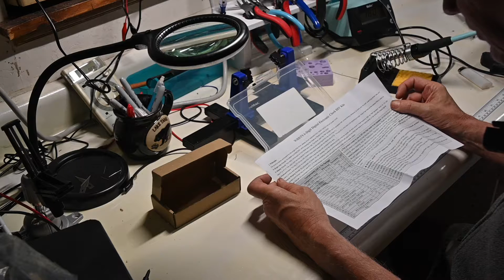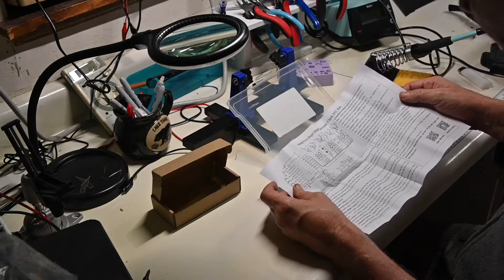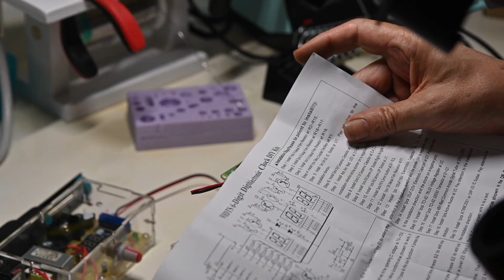C K builds a digital clock kit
Picked up a digital clock for my other workshop.  I’ve built one of these before, and quite like it.
Good build, good functionality, recommended.  Excellent fro beginners, and a quick build and useful device for experienced folks.

00:00 Intro
00:50 What's in the kit
08:39 Build begins
46:38 Power up and test